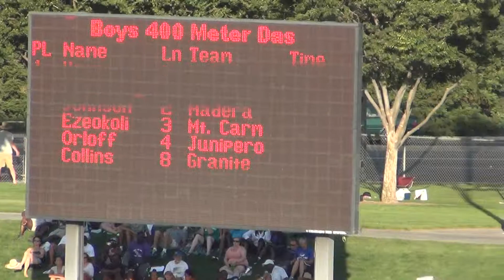400m Prelims - 2014 CA State Track and Field Championships